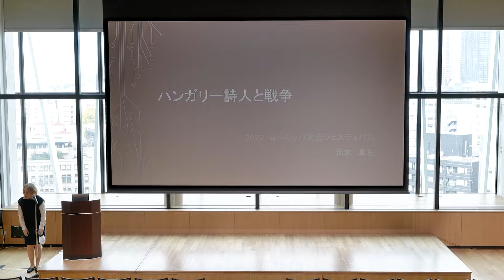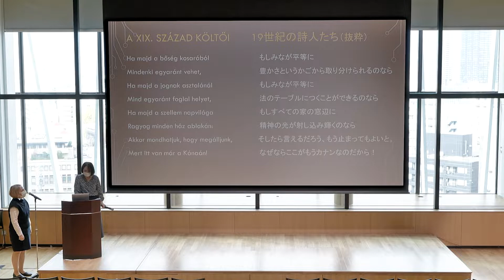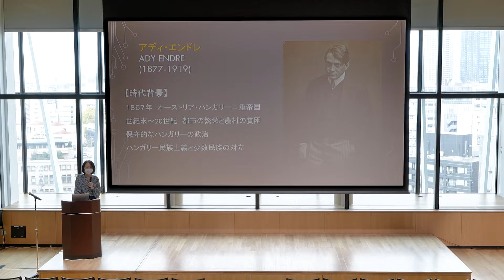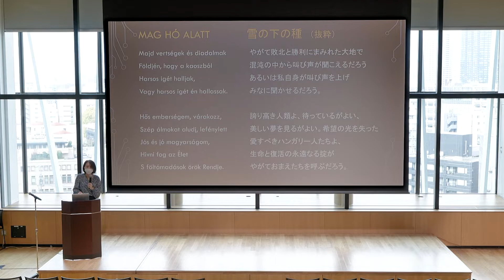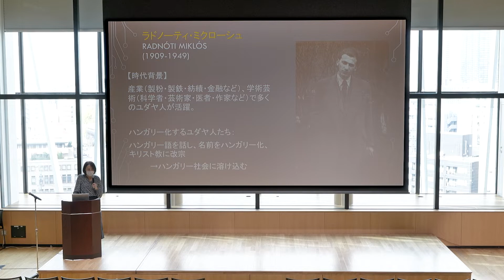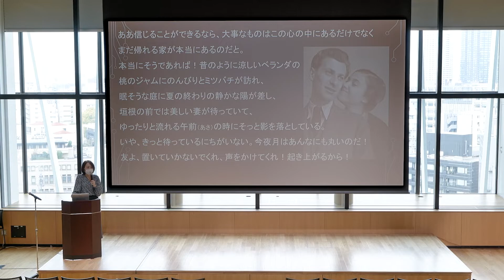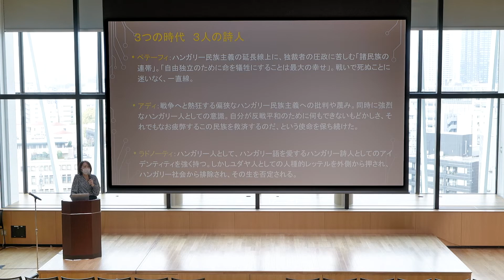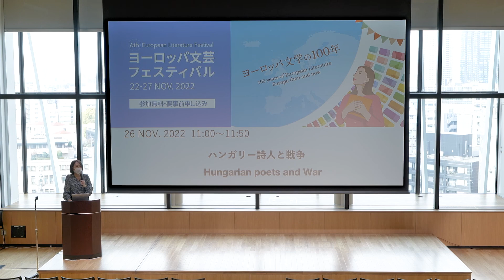11/26(土) 11:00〜11:50 [5-2] 【ヨーロッパ文芸フェスティバル2022】ハンガリー詩人と戦争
‹内容›
ハンガリーを代表する詩人ペテーフィ・シャーンドルは19世紀の独立戦争、アディ・エンドレは第1次世界大戦、そしてラドノーティ・ミクローシュは第2次世界大戦下のホロコーストに人生を翻弄され、命を落とした。それぞれの時代に生きた3人の詩人と戦争の関わりについて考える。